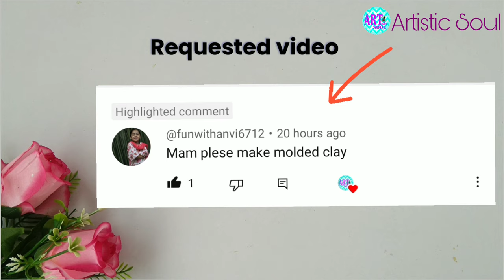How to make Mouldit Clay at Home | Homemade Mouldit Clay DIY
How to make Mouldit Clay at Home | Homemade Mouldit Clay DIY @ArtisticSoulCrafts

i hope you will loved my work...if you have any suggestion or feedback regarding the video let it share in a comment box, your response is valuable for me and always appreciated.

keep Crafting ☺️👍🏼✨

Do recreate and share your creation and tag me on my Instagram account and get featured .

Best comment will be pinned or get Shoutout..so don't miss the chance ☺️✨👍🏼